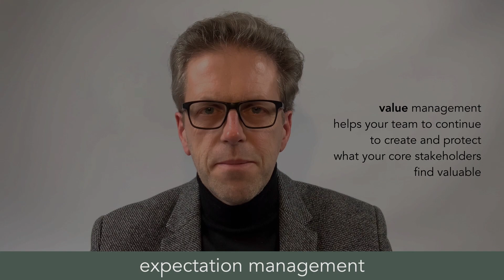[38] expectation management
Management systems are about managing the expectations of your key stakeholders. What should you as a management team be especially alert to? In this video I share a few observations and tips from practice.